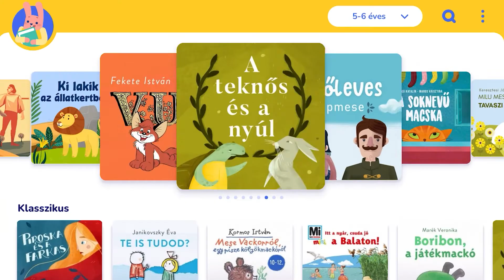BOOKR Mesetár - Több száz gyerekkönyv egyetlen alkalmásban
Digitális mesekönyvek az olvasóvá nevelésért

A BOOKR Mesetár könyvtár-alkalmazásban több száz klasszikus és modern gyerekkönyvet találsz digitális formában, látványos animációval és színészi felolvasással kiegészülve. Az ingyenesen letölthető könyvtárban reklámmentes, pedagógusok által ellenőrzött, 2-10 éveseknek szóló tartalom érhető el. A ki-bekapcsolható narráció, szövegkövetés és a könyvek végén található izgalmas, készségfejlesztő játékok hatékonyan segítik a szövegértést és szókincsbővítést.

Töltsd le ingyen az applikációt telefonodra, tabletedre vagy számítógépedre, és élvezd a letöltött könyveidet akár internet-hozzáférés nélkül is.